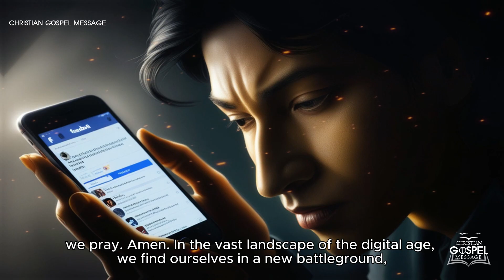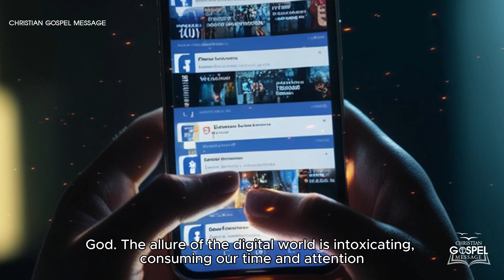Beware! Satan Is Scheming To Attack You In Silence, The Unprepared Will Be Swept Away!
Are Demons Listening to Your Social Media?📱
In today's digital world, where our every word and action are monitored by unseen forces, have you ever wondered if there’s more to social media than meets the eye? Discover the hidden dangers lurking behind your screens. 🌐👀
Join us as we uncover how social media platforms—often seen as innocent tools—are actually deepening our spiritual void and leading us away from the Church and God. Are these digital realms a new battleground for our souls? Find out how algorithms, data collection, and relentless distractions are drawing us into darkness. 😈📉